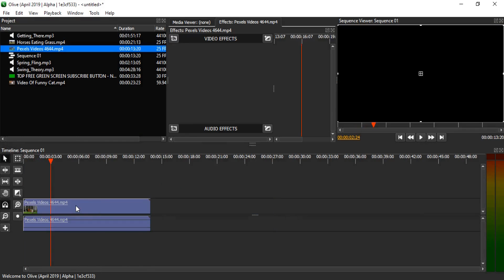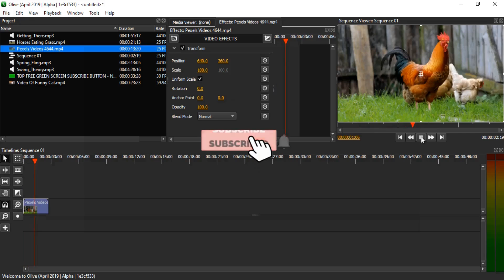Olive Video Editor Eğitim Dersi 2020 || Görüntü Ve Sesi Birbirinden Ayırma Ve Video Hızlandırma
Merhaba Arkadaşlar;
Bu videoda Olive Video Editor programını kullanarak görüntü ve sesi birbirinden ayırdık ve video hızlandırma işlemini uyguladık.

Keyifli Seyirler.